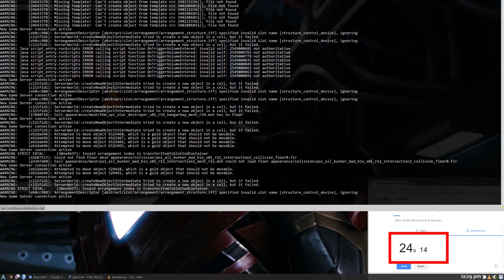Server Restart on Stella Bellum